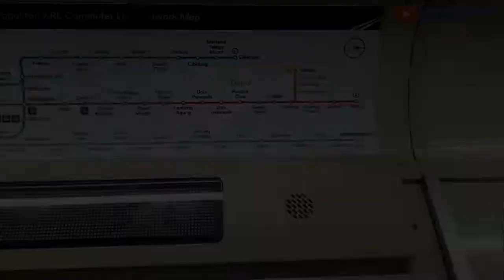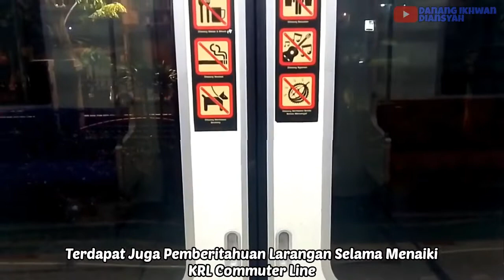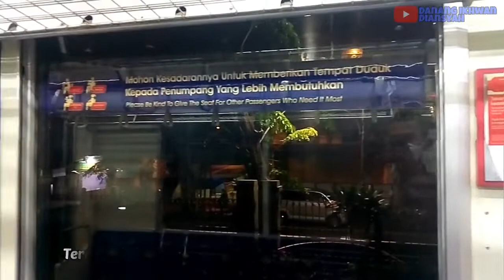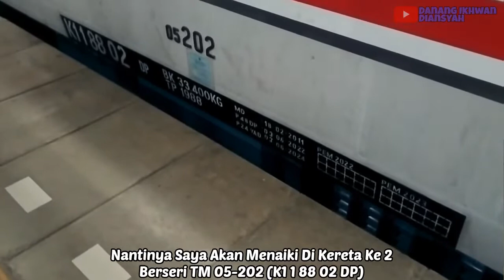TRIP KRL SERI TERLANGKA - Naik KRL Commuter Line Malam Hari With TM 05-002 | Bekasi - Jatinegara